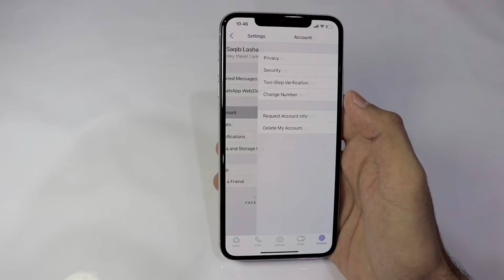How to enable Face ID lock in Whatsapp on iphone Udru/Hindi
Whatsapp pe Face ID kese lagaen
keep supporting